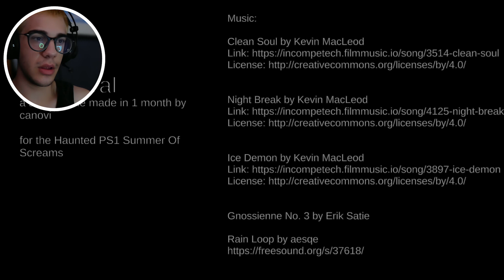I Just wanted to play my polystation but weird sh*t start happening...